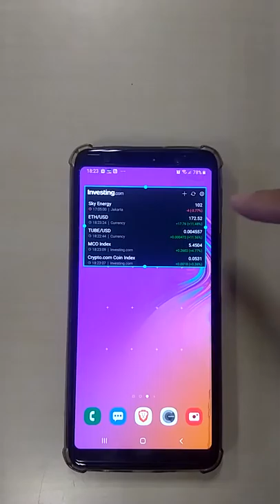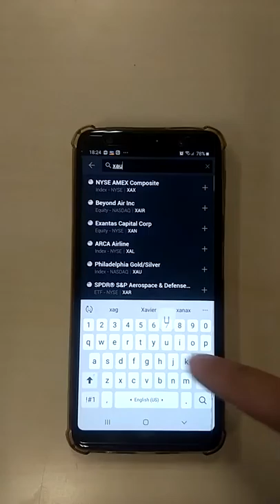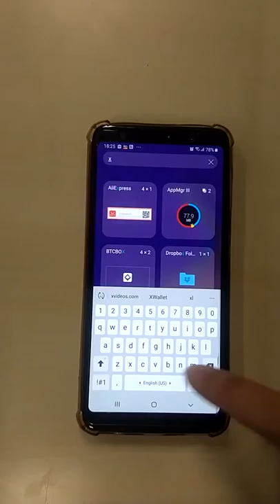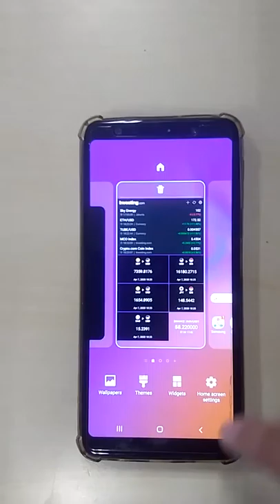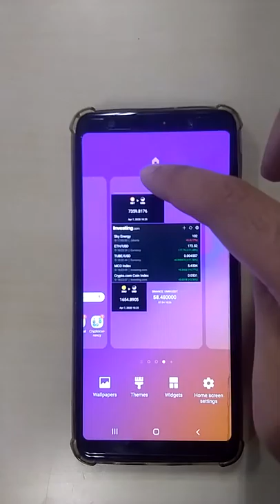Watchlist Desktop Widget Android Samsung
00:00 Apps that I rely on
00:13 Creating new desktop
00:25 Adding new widget
01:20 Adding new widget
02:25 Adding new widget
03:35 My final watchlist desktop widget